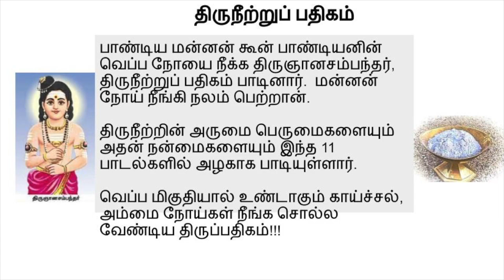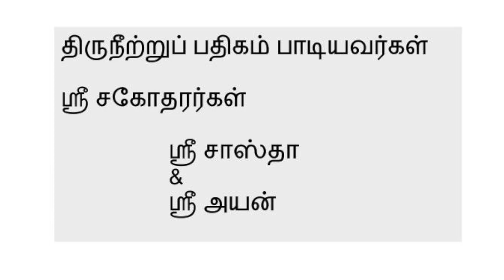Sastha & Ayan recite Thevaram திருஞானசம்பந்த சுவாமிகள் அருளிய தேவாரபாடல்கள் திருநீற்றுப் பதிகம்